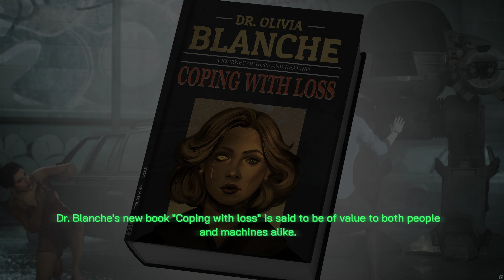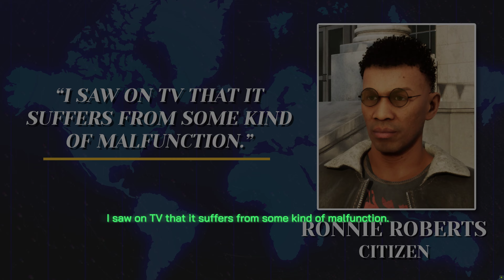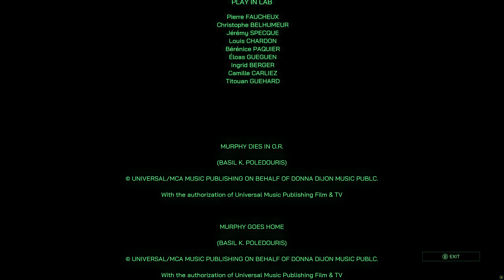RoboCop Rogue City - Part16: From the Ashes / The End - PC Gameplay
RoboCop: Rogue City - PC Gameplay

Become the iconic part man, part machine, all cop hero as you attempt to bring justice to the dangerous, crime-ridden streets of Old Detroit. Armed with your trusty Auto-9, factory-built strength, years of experience on the force and a variety of tools at your disposal, you will fight forces seeking to destroy the city you call home in an all new first-person, explosive hunt for the truth.

Brand: Maximum Games
Publisher: Maximum Games
ESRB Rating: M (Mature 17+)
Compatible Platform(s) PC